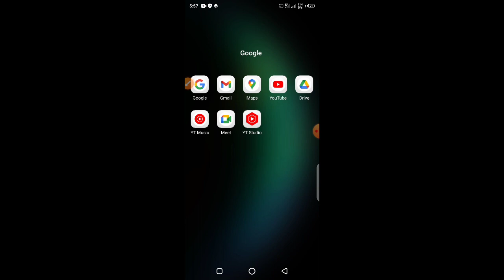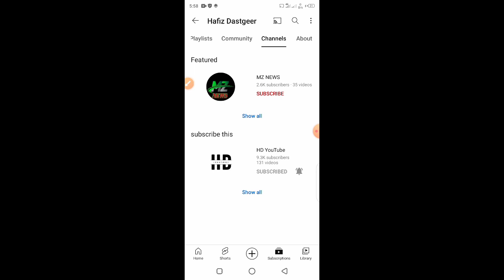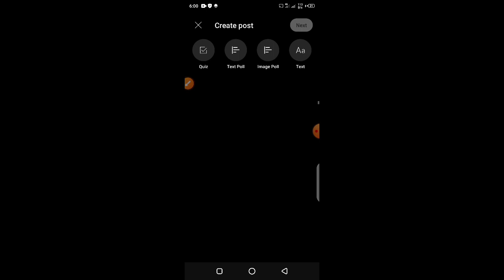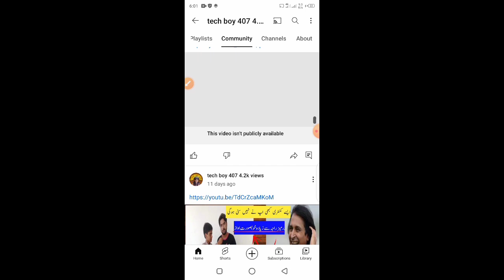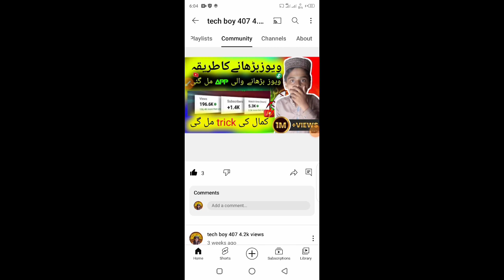1days 100subscriber 10days 1000subscriber ||viral trick azma lo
Now He is working on this channel Named by "Israr Chheena 2.0". He has 4 years experience on YouTube. He has complete knowledge of YouTube Algorithm Like, how to grow youtube channel increase views get 1000 subscribers 4000 hours watchtime quickly.
He is also a Most Favourite Motivational Speaker of New YouTubers. Many people have Grown their channel by following his Tips & Tricks. His Videos are Popular in more than 11 Countries including Pakistan, India, UAE, Saudi Arabia. etc.

IsrarChheena2​.0